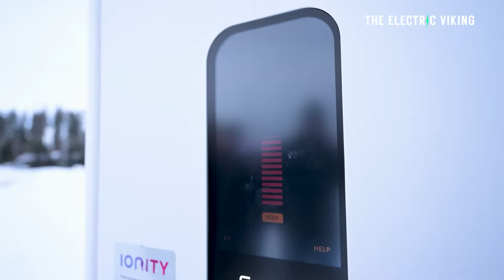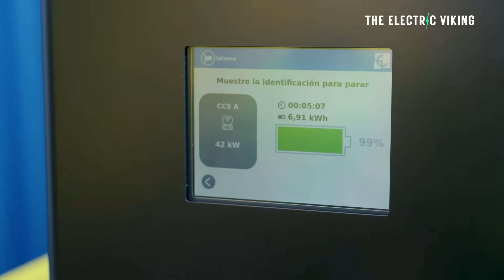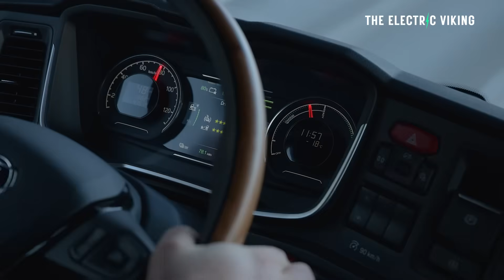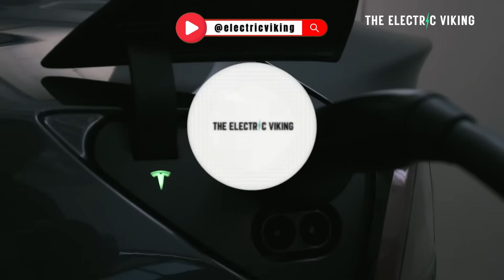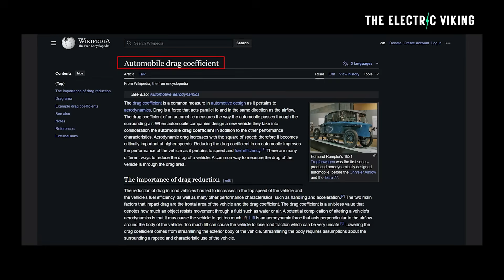Truck revolution begins: Electric truck with 624 kWh battery on sale in Australia